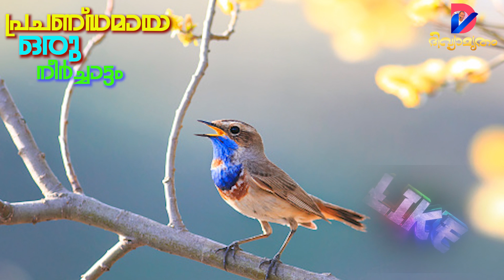പ്രചണ്ഡമായ ഒരു നീർച്ചാട്ടം | DV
Prachandamaya oru neerchattam | DV